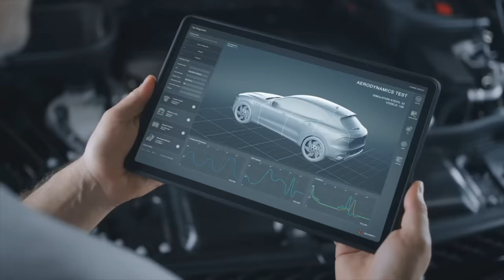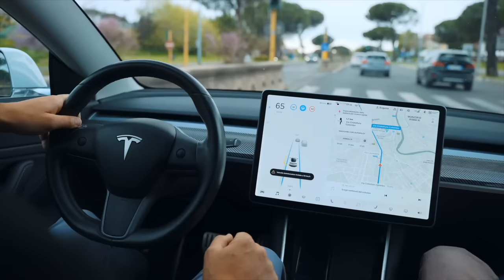Top 10 Cars, SUVs & Trucks for 2023 (per Consumer Reports)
Consumer Reports come through again with its yearly blockbuster report naming the Top 10 Cars and SUVs for 2023 based segmented by vehicle type (Car & SUV) and Price Range.

► Timestamps:

00:00 Intro
00:20 Best Small Car (Under $25K)
01:46 Best SUV (Under $25K)
02:50 Best Small SUV ($25-$35K)
03:54 Best Compact Pickup Truck
05:04 Best Car (Under $35K)
06:05 Best EV ($25-$35K)
06:59 Best 2-Row SUV ($35-$45K)
08:21 Best 3-Row Midsize SUV ($35-$45K)
09:40 Best Luxury SUV (Over $45K)
10:42 Best EV (Over $45K)

► Photo/Video Credits
Toyota
Nissan
Kia
Hyundai
Tesla
Ford